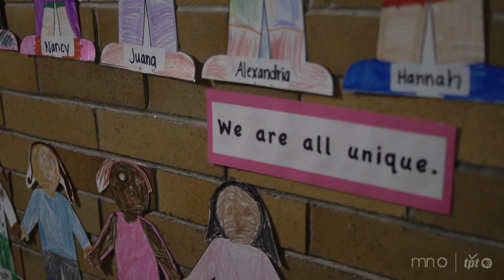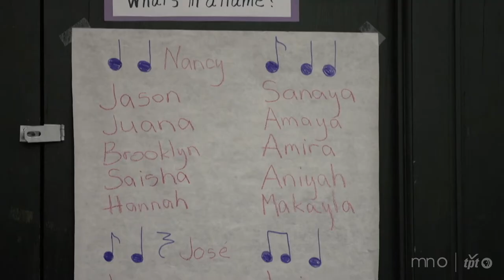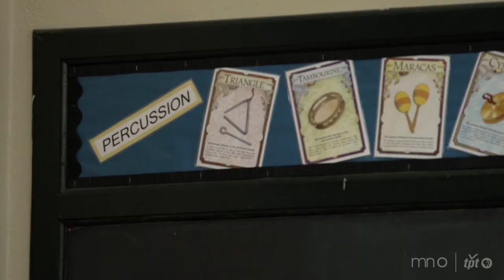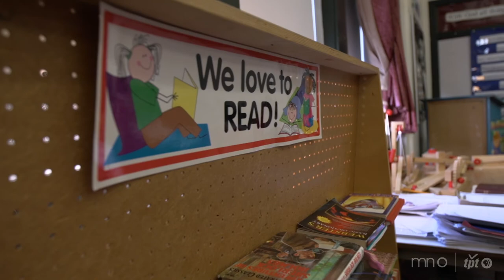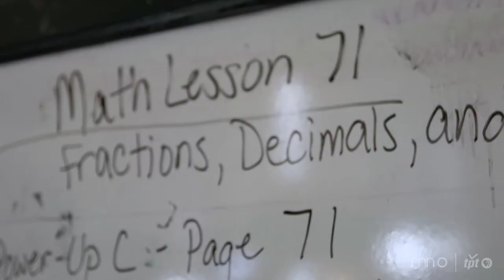MacPhail Center for Music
MacPhail Center for Music brings classical musical education to diverse communities throughout the state.